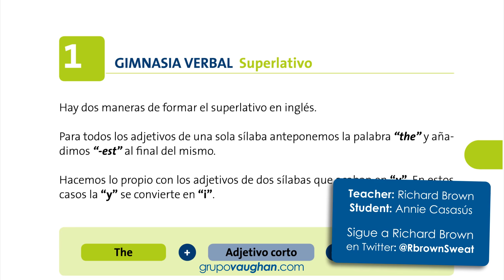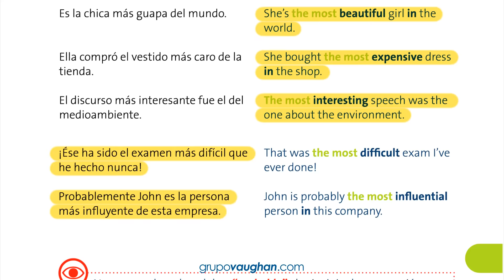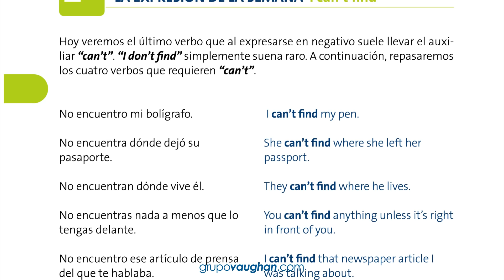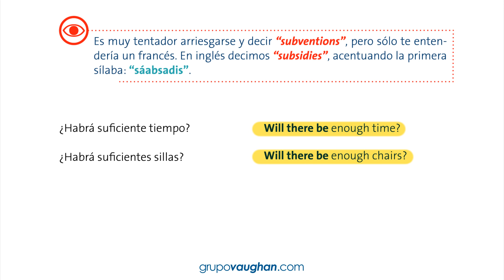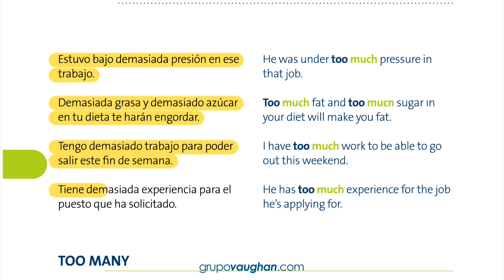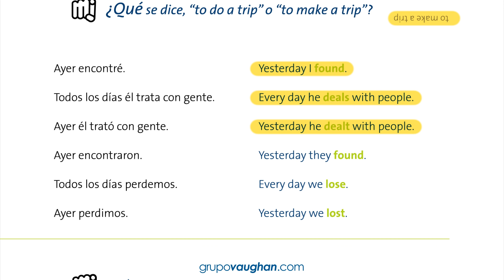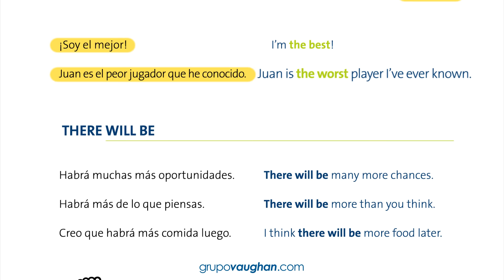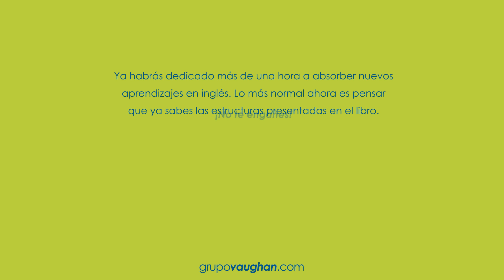Lección 10 - Nivel Intermedio | Curso Vaughan para Aprender Inglés Gratis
Disfruta nuestro fantástico curso en vídeo completamente gratis (nivel intermedio).

***LECCIONES DEL CURSO VAUGHAN PARA APRENDER INGLÉS GRATIS***

***CURSO GRATIS POR EMAIL***

¿Te gustaría recibir más Clases Gratis por Email? ¡Apúntate a nuestro Curso Gratis!

***CURSOS VAUGHAN ONLINE Y PRESENCIALES***

¿List@ para dar el siguiente paso y pasar a la acción? ¡Te esperamos en nuestros Cursos Online o Presenciales!